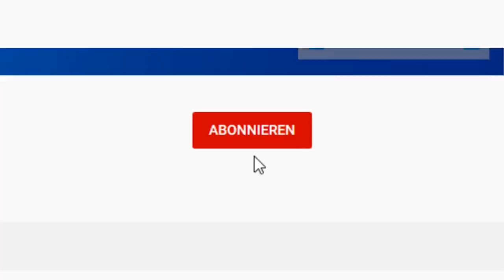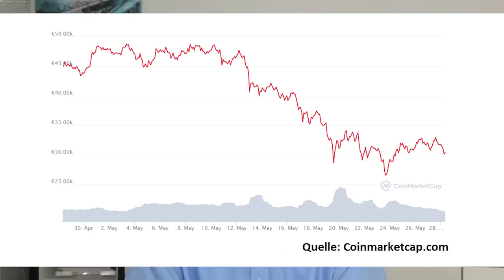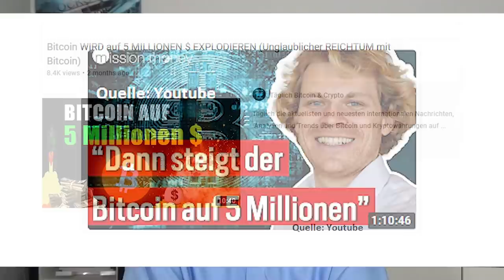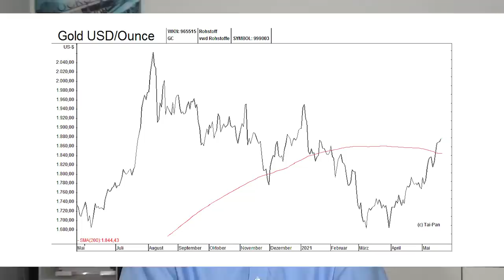Zerstört CHINA den BITCOIN?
Warum stürzt der Bitcoin ab? Ist es wegen China? Wegen Elon Musk? Oder hat es noch ganz andere Gründe? Eine Einschätzung von Gerhard Heinrich.